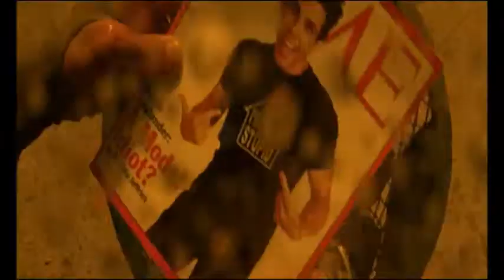Zoolander (2001) Scena Orange Mocha Frappuccino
Stralcio del film Zoolander (ITA) sulle note di Wake Me Up Before You Go-Go dei Wham!